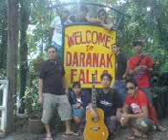Karug_Daranak Falls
weeeeeeeeeeee